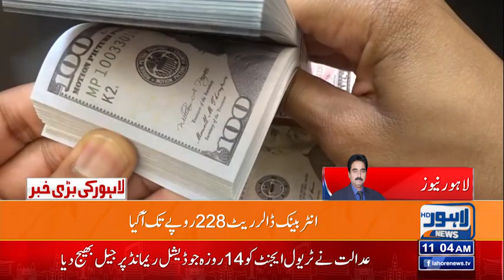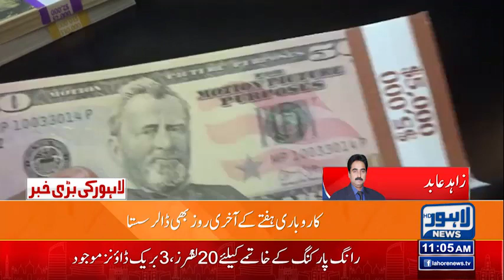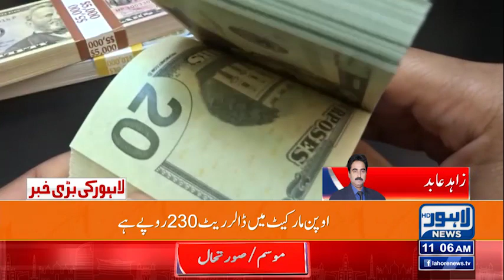Dollar Price Decreased Again | US Dollar Rate Updates | Breaking News | Lahore News HD